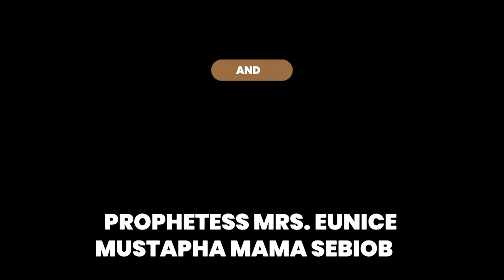IRI OWURO MON 26th